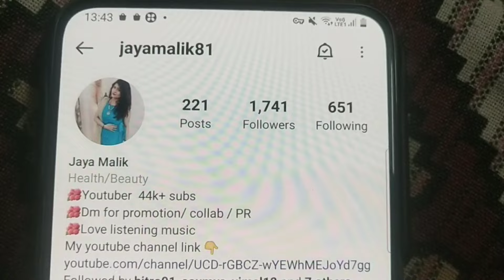Underwear खरीदने से पहले ये बातें ध्यान में रखें । Some Tips For Panty before Buying it | jaya malik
Hi this video is about new panty hacks, and how to select right panty . How will u know about the right way to use panty.